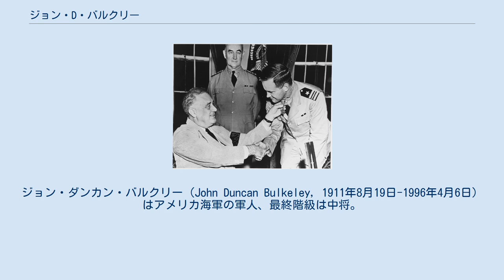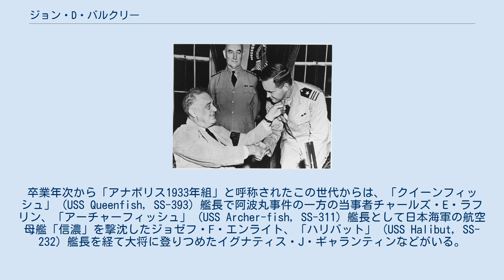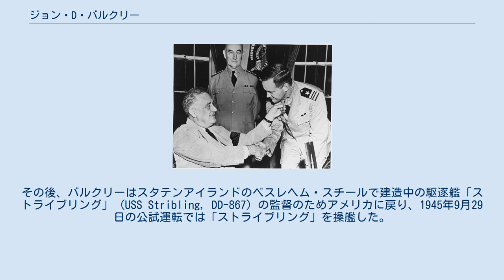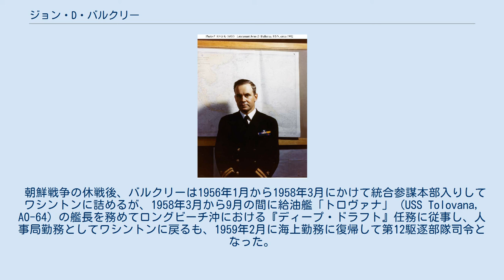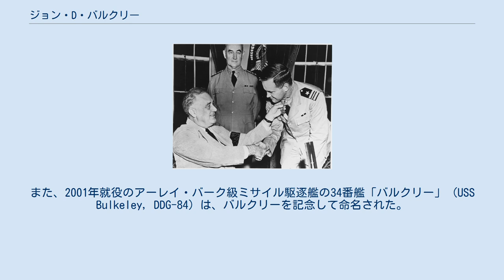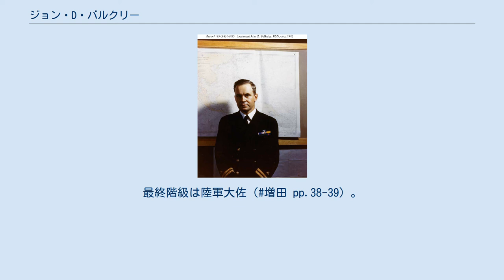ジョン・D・バルクリー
ジョン・ダンカン・バルクリー（John Duncan Bulkeley, 1911年8月19日-1996年4月6日）はアメリカ海軍の軍人、最終階級は中将。
 バルクリーは魚雷艇（PTボート）の性能改善や運用方法、戦術の考案などに深くかかわり、第二次世界大戦のほぼ全期間にわたって魚雷艇とともにあった。
太平洋戦争初期のマッカーサーのフィリピン脱出の実質的な指揮を執り、その功績により名誉勲章を授与された。
大戦後半はヨーロッパ戦線に転じて魚雷艇隊を指揮した。
また、バルクリーは最も多くの叙勲を受けた海軍士官の一人としても記録されている。
 大尉時代のバルクリー ジョン・ダンカン・バルクリーは1911年8月19日、ニューヨークに生まれる。
のちに、ニュージャージー州ハケッツタウンに家族とともに移り、ハケッツタウン・ハイスクールを卒業する。
バルクリーは海軍兵学校（アナポリス）への進学を志すが、自宅のあるニュージャージー州からの推薦が得られなかったため、テキサス州の推薦を得て入学した。
1933年にアナポリスを卒業。
卒業年次から「アナポリス1933年組」と呼称されたこの世代からは、「クイーンフィッシュ」 (USS Queenfish, SS-393) 艦長で阿波丸事件の一方の当事者チャールズ・E・ラフリン、「アーチャーフィッシュ」 (USS Archer-fish, SS-311) 艦長として日本海軍の航空母艦「信濃」を撃沈したジョゼフ・F・エンライト、「ハリバット」 (USS Halibut, SS-232) 艦長を経て大将に登りつめたイグナティス・J・ギャランティンなどがいる。
ただし、予算に制約があったため、クラスの上位者のみが卒業後の地位が保証され海軍に入った。
バルクリーはこの「ふるい」にかけられたこともあったのか、かねてから工学に強い関心を寄せており、またアメリカ陸軍航空隊にも入隊して猛訓練に明け暮れた。
一年後、フランクリン・ルーズベルト大統領と議会は海軍の増員計画を認可し、これによってバルクリーも海軍に入ることができ、重巡洋艦「インディアナポリス」 (USS Indianapolis, CA-35) に配属された。
 バルクリーは早い段階から一風変わった才能をもって、リーダーシップがあることを海軍内に認識させた。
少尉になりたての1930年代半ば、バルクリーはワシントンD.C.を往復する汽船の個室から駐米日本大使のブリーフケースを回収し、海軍情報部に提出した。
この大胆な行為は叙勲までには至らなかったものの、アジア艦隊所属の「中国沿岸の疾走する幽霊」との異名を持つ砲艦「サクラメント」 (USS Sacramento, PG-19) の機関長に任命された。
中国に赴任したバルクリーは、イギリス駆逐艦「ダイアナ」 (HMS Diana H49) 艦上で開かれたディナー・パーティーに招待され、そこでイギリス人女性アリス・ウッドと知り合った。
当時の中国は日中戦争の真っただ中であり、バルクリーは上海や汕頭などへの日本軍の進撃や、1937年12月12日のパナイ号事件を目撃している。
第二次世界大戦勃発後、バルクリーはアメリカ本国へ帰還し、フロリダ州キーウェストで魚雷艇の各種実験に関わることとなった。
 ルーズベルト大統領から名誉勲章を授けられるバルクリー（1942年7月） 1941年8月、中尉に昇進したバルクリーは第3魚雷艇隊司令の職に選ばれ、フィリピンに赴くこととなった。
当時、キーウェストでの実験にはバルクリーともう一人の士官が関わっていたが、どちらかが必ずフィリピンに赴任することになっていた。
また、日米関係が緊張している時期であったため、バルクリーは司令の職を命じられたと同時に、隊を臨戦態勢に保っておくことを命じられる。
マニラ行のタンカーに隊の魚雷艇6隻を搭載し、船上でも訓練を欠かすことはなかった。
 フィリピンのアメリカ極東陸軍を率いていたダグラス・マッカーサー陸軍大将は、かねがねフィリピンの島々の警備用に魚雷艇を200隻揃えることを希望していた。
バルクリーとともにやってきた6隻がその第一歩となったわけであるが、200隻は途方もない数であった。
6隻のほかに別の6隻が追加派遣される...